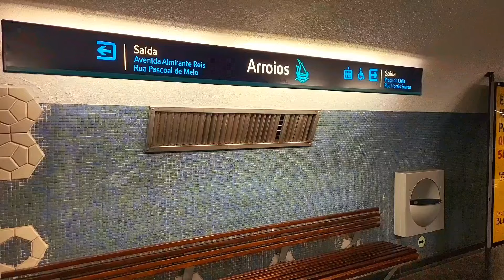Lisbon Neighborhoods: Arroios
Welcome to this video about the charming Arroios neighborhood in Lisbon, Portugal. In this video, we take a stroll through the streets of Arroios, exploring its vibrant culture and rich history.

Arroios is located in the heart of Lisbon and is known for its lively atmosphere, delicious food, and stunning architecture. As we walk through the neighborhood, we pass by beautiful buildings and colorful street art, giving us a glimpse of the artistic flair that the neighborhood is known for.

We also take a moment to visit one of Arroios' most popular spots, the bustling Mercado de Arroios, where you can find fresh products and local goods.

In addition to its many attractions, Arroios is a melting pot of different cultures and communities, which is reflected in its diverse population and range of cuisine. From traditional Portuguese dishes to international flavors, there's something for everyone in this neighborhood.

So join us as we explore Arroios, and discover why it's one of the most exciting and unique neighborhoods in Lisbon.

Arroios Lisbon Portugal

LISBON Portugal

Check my other videos to find out what to do in Lisbon, where to stay in Lisbon and what to visit in Lisbon!

Lisbon Walking Tour
Lisbon Travel Guide
Lisbon City Walk